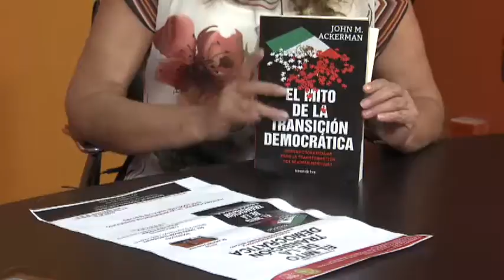Dra Magdalena Rosales Cruz Académica UG